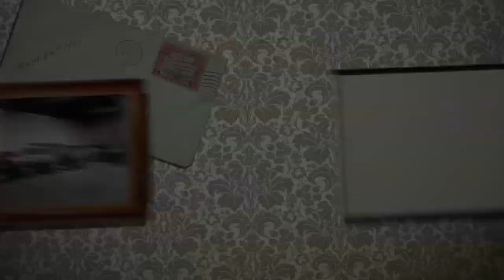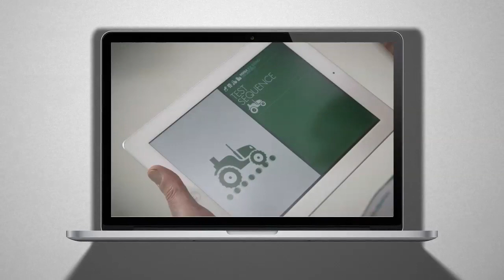DEKRA 90 Years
Video: 90 years of DEKRA history